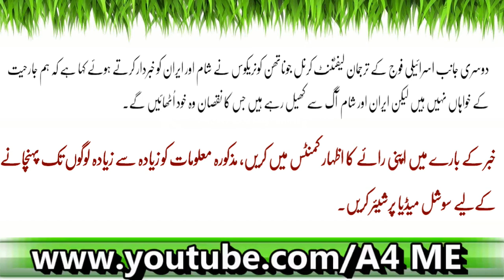Israeli Jets Ka Shaam Air Defence System Par Hamla| Latest News